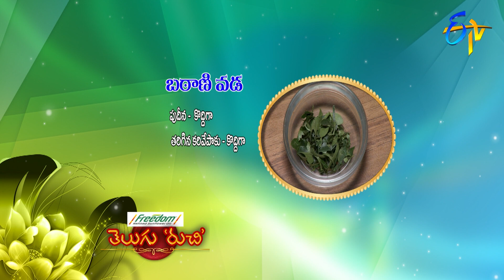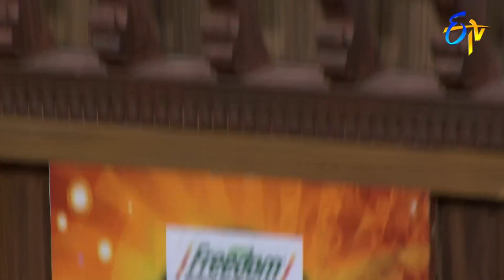Batani Vada | Telugu Ruchi | 10th January 2020 | ETV Telugu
The guest brings us the recipe of delightful Batani Vada prepared using green peas, white flour, rice flour, cornflour, and other tasty ingredients.